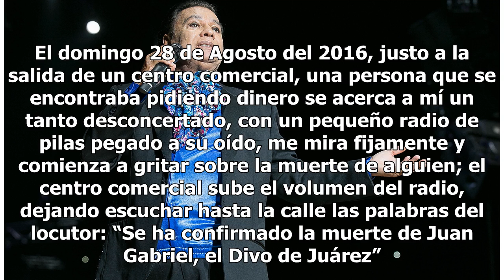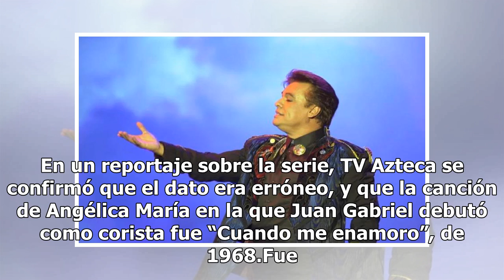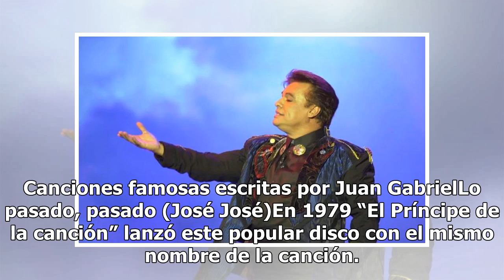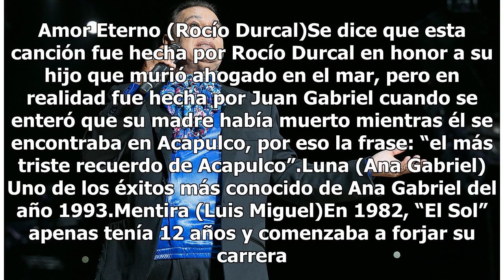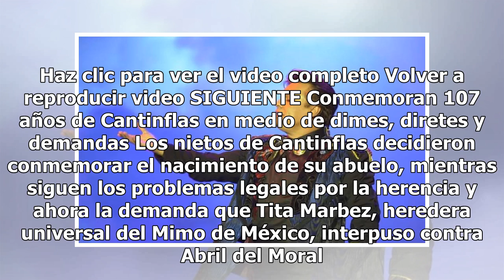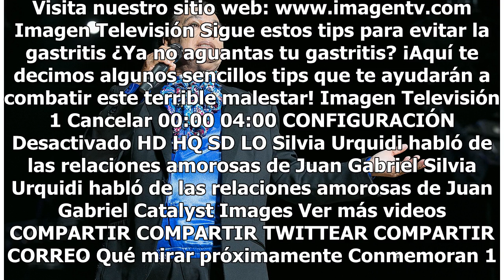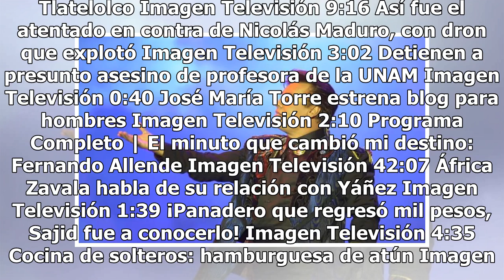Juan Gabriel, datos poco conocidos que el divo nos dejó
La muerte de este cantante fue un hecho que impactó a muchas personas sin importar el nivel socioeconómico y cultural. El domingo 28 de Agosto del 2016, justo a la salida de un centro comercial, una persona que se encontraba pidiendo dinero se acerca a mí un tanto desconcertado, con un pequeño radio...